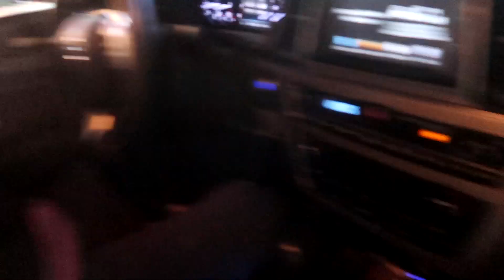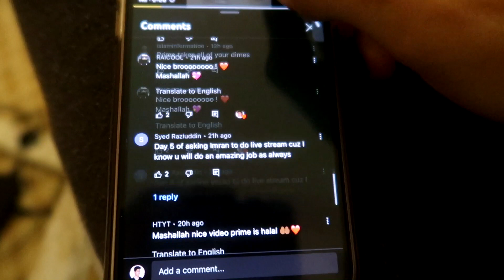if this video gets 5k likes, i'll go bald